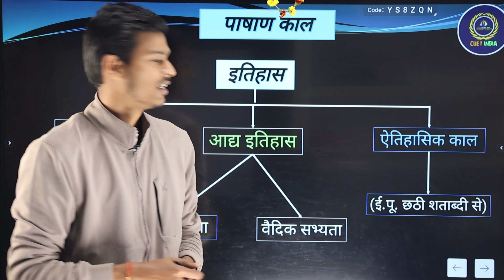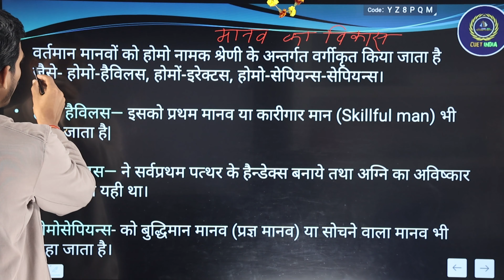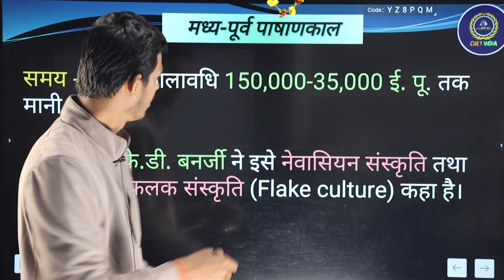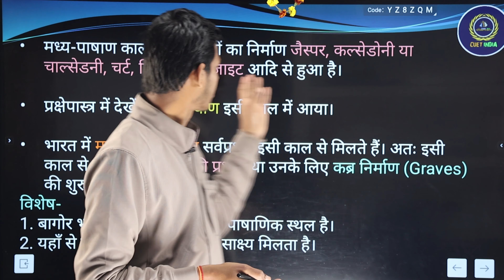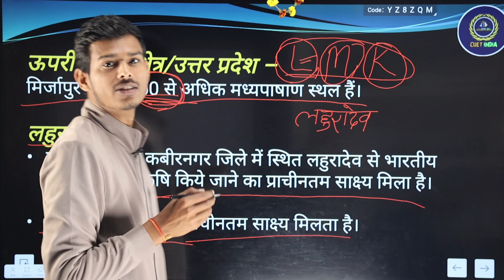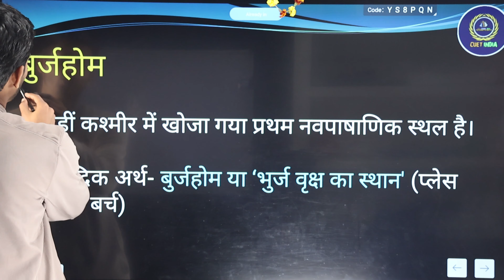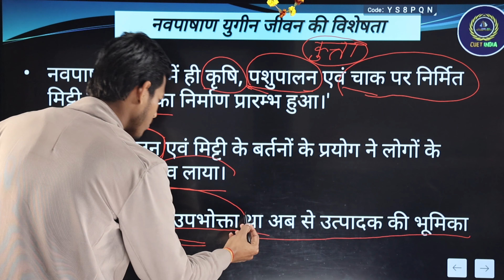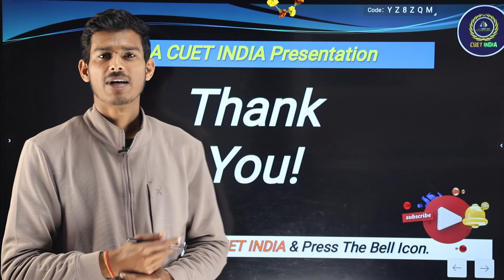CUET PG 2024 || class 3 || पाषाण काल || AIHC & ARCH.... || Avinash Sir